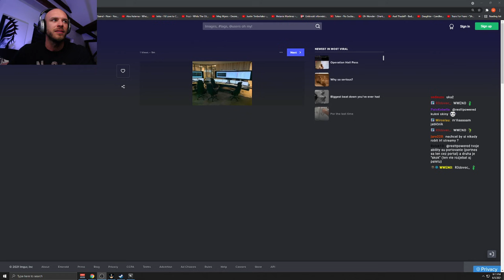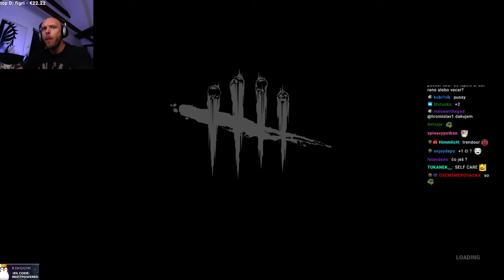restt - DBD #80 │ 5.6.2021